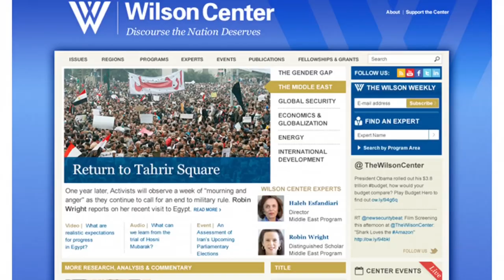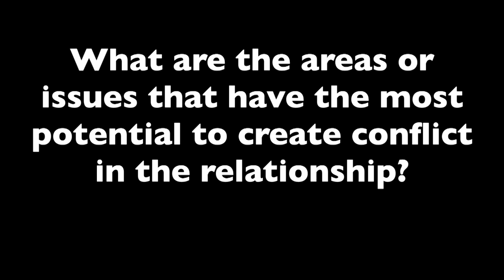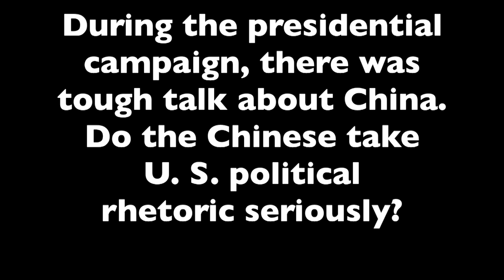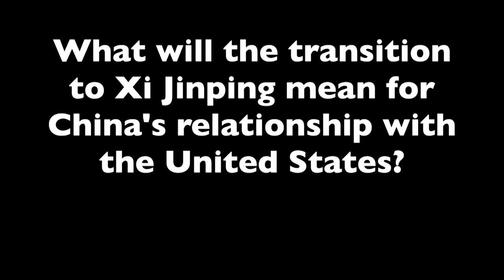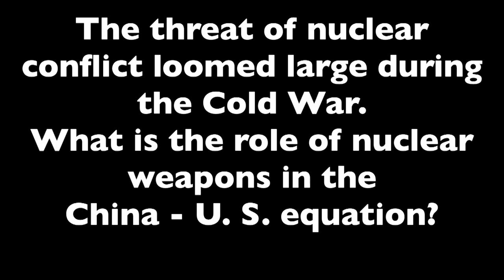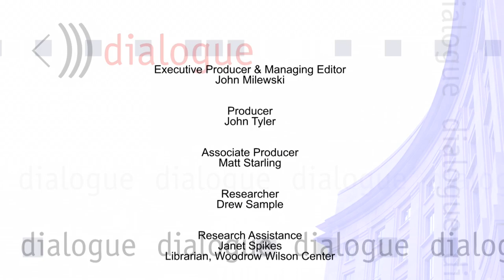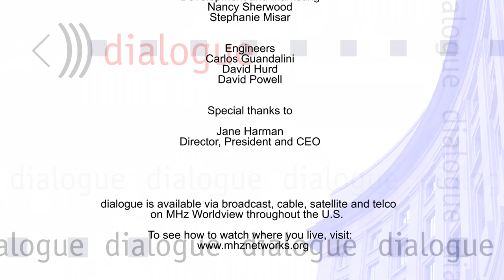The Year in Review & A New Cold War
Jane Harman, Wilson Center Director, President, and CEO, discusses important issues and trends in U.S. foreign policy and looks ahead to the challenges we face in the new year.